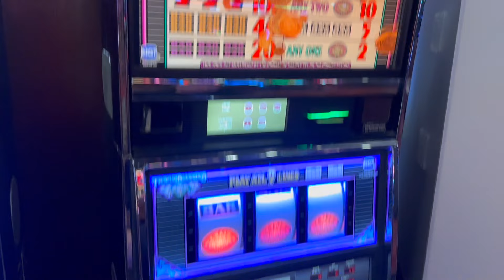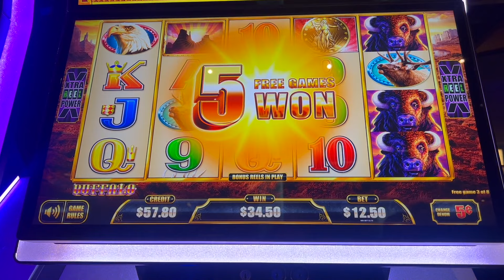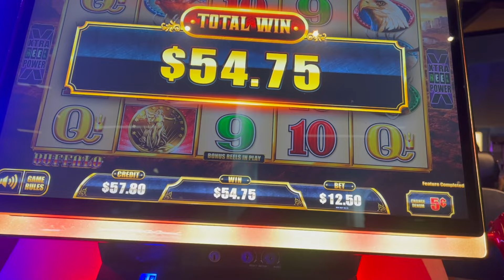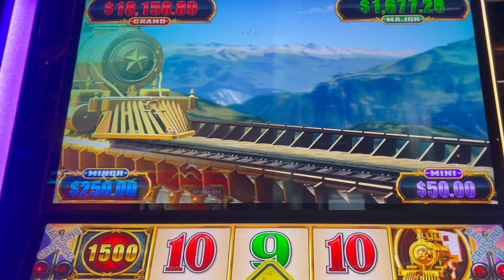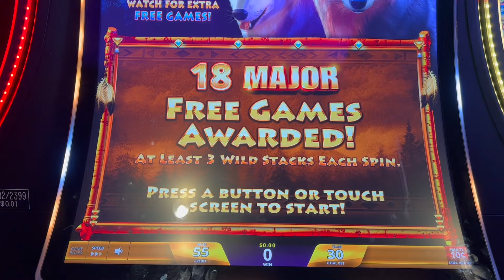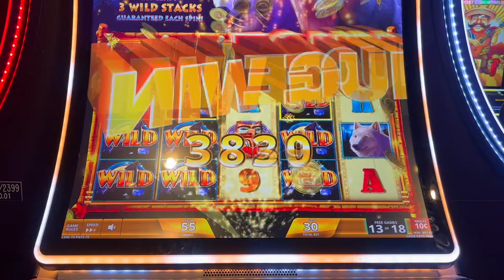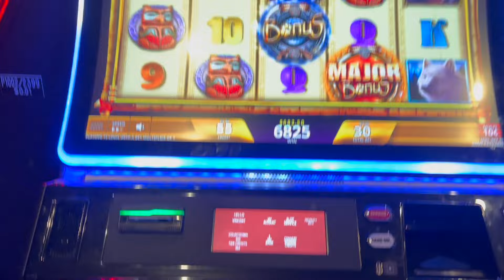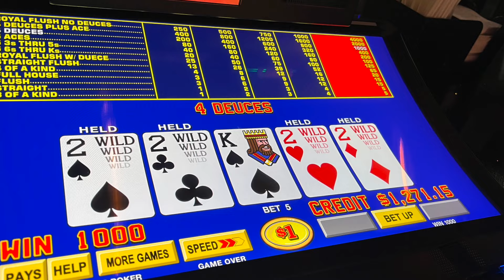Trip Recap!(With The Fam in NC Part 7)(Pics & Slot Hits)(8/10/2023 NC Trip)(S27:P7)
Finally the pictures and slot machine hits from our August 10 2023 North Carolina casino trip!

This video contains Video Poker and Slot Machine highlights from a trip to North Carolina my family and I took in August of 2023. These clips were filmed in a casino in the United States and any credits are shown in US Dollars (or specific denominations Ex. $0.25 or $5). These clips are just our interesting hits and near misses, they do not showcase much of, or any, of our losses.

Thumbnail found at 4:23

0:00 Intro
0:11 Slot Hits
8:00 Slot Pics
8:44 VP Pics
9:05 Outro

NCPG Helpline:
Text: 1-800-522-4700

International